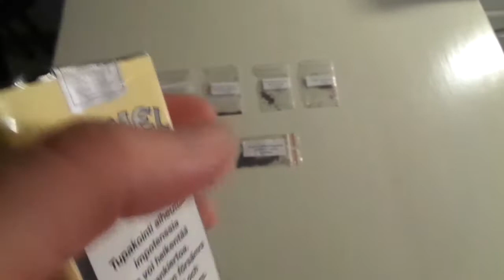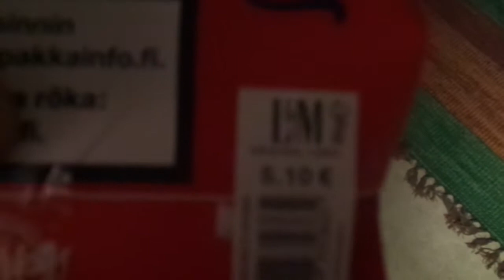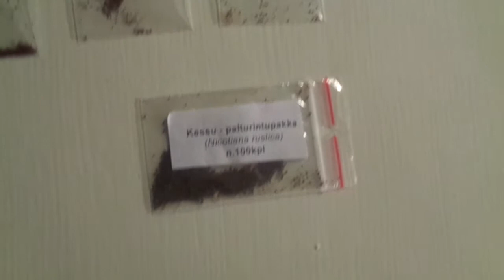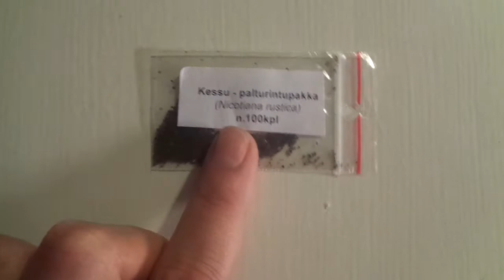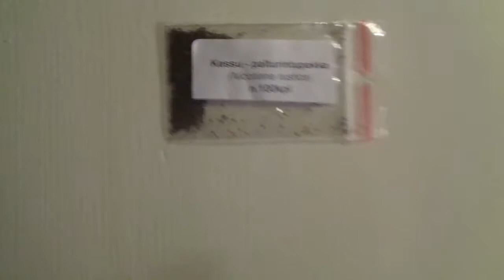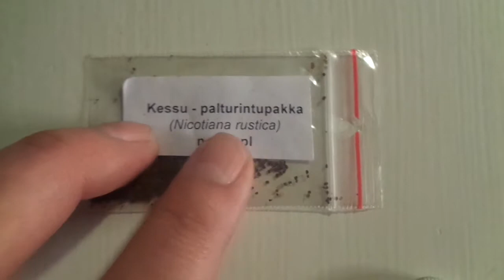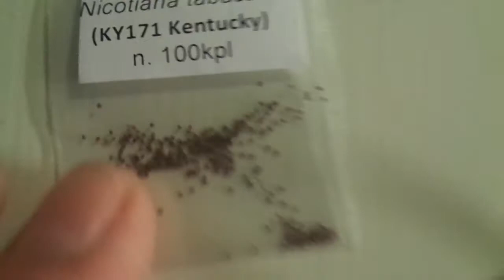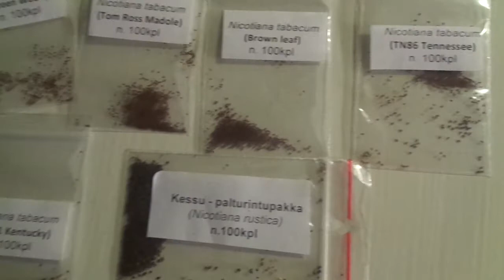Tupakan siemenet - Kessu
Tupakan siemeniä.